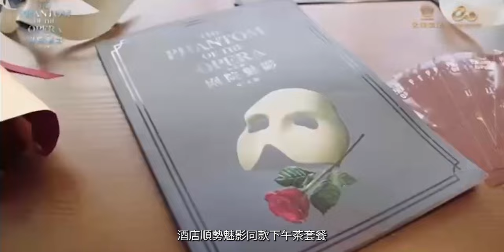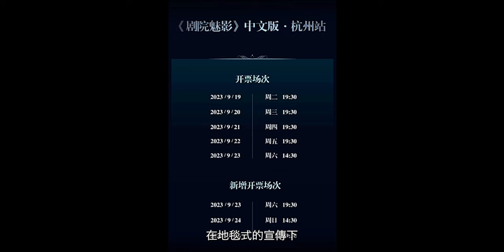Project Marketing of "The Phantom of the Opera Chinese Version" 朱璧蓥|GreatCase100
This video is made by Dr. Pearl Lin and Dr. Clare Fung's project, "Great Case of Marketing in the Hospitality and Tourism Industry." A special thanks to Zhu Biying, who provided information and insights for this video. This case discusses the marketing strategy implemented by the Jinsha Lake Grand Theater in Hangzhou, China, to quickly establish its reputation as a new, high-end theater. The theater leveraged word-of-mouth marketing through social media platforms, influencers, and co-branding with a luxury hotel to promote a major production of "Phantom of the Opera - Chinese Version." The campaign was highly successful, driving strong ticket sales, boosting the theater's reputation, and establishing it as a landmark cultural destination in the region. The case highlights the importance of integrating regional culture and community for theater development, which can be a key challenge for theaters seeking economic and social benefits.